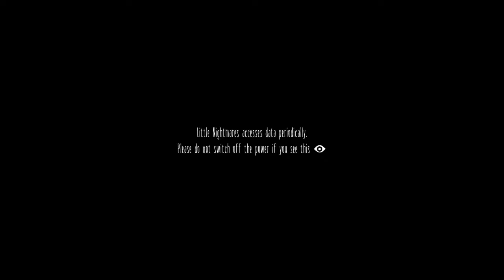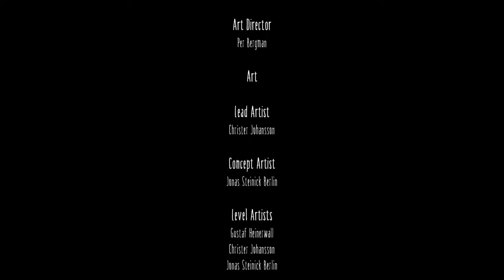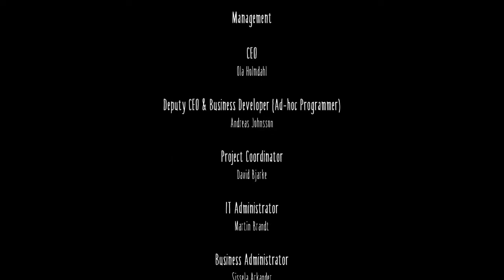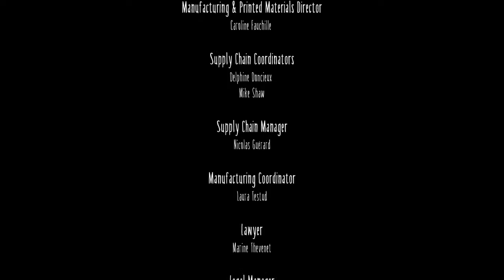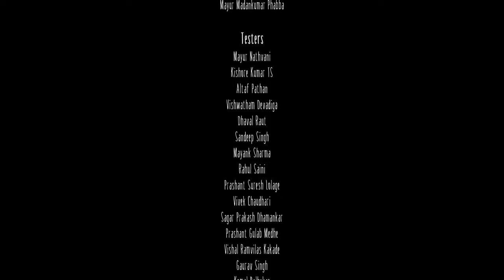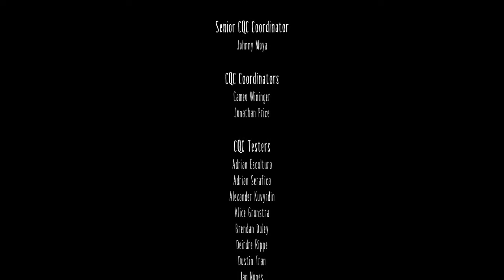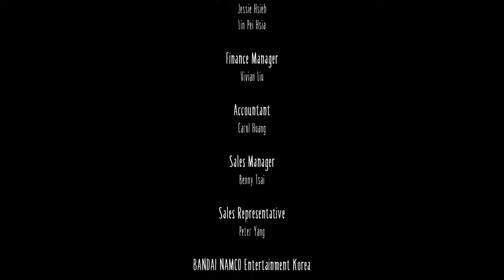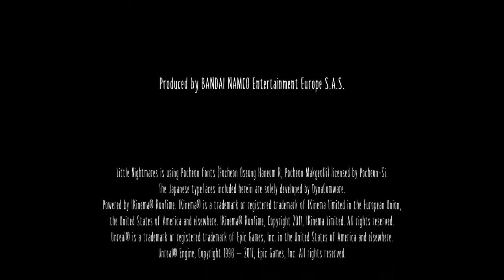Time to piss my pants | Little Nightmares stream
Playstation profile! Lennyboy1506

Discord Profile! Lennyboy1506#8490